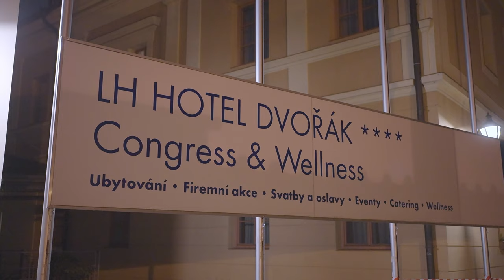Firemní večírek Pavla Dvořáka - 16.12.2023 - TÁBOR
▶️ Firemní večírek - vánoční a výroční
Autodoprava Pavel Dvořák - pořadatel
LH hotel Dvořák Tábor - prostory+catering
Malá kapela Koláříci - hudba
Latifah - taneční vystoupení
@michalvonderka - kamera+produkce

Použitá hudba je licencována a mám na ní výhradní právo. Jakékoliv kopírování nebo šíření použité hudby nebo videa bez písemné či elektronické domluvy není dovoleno.